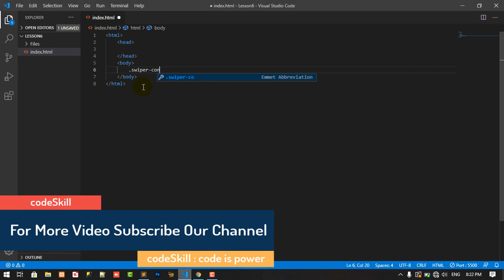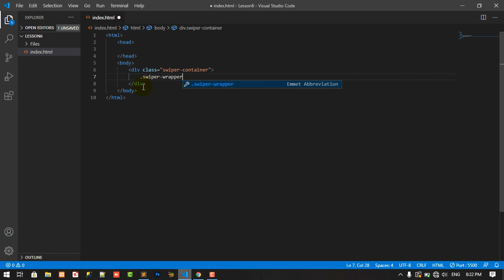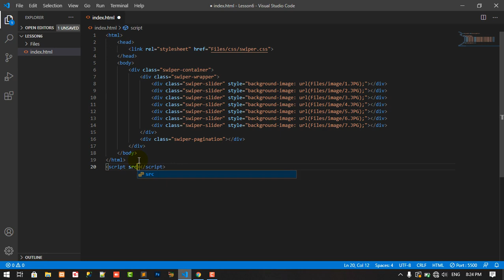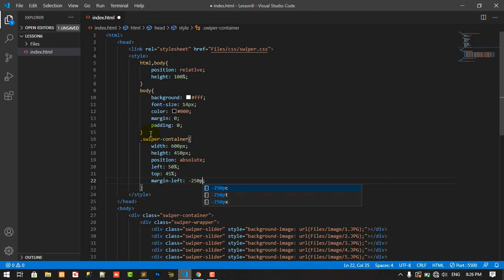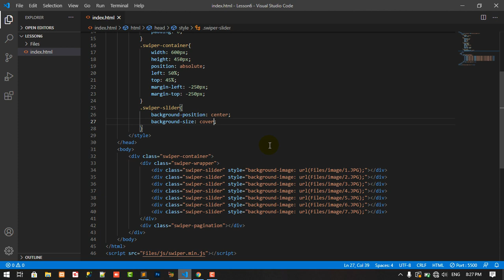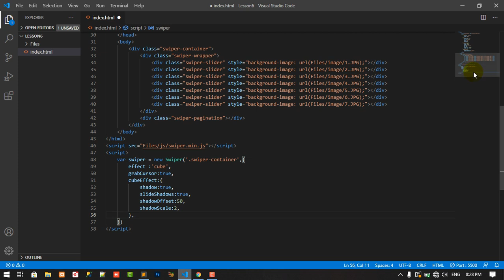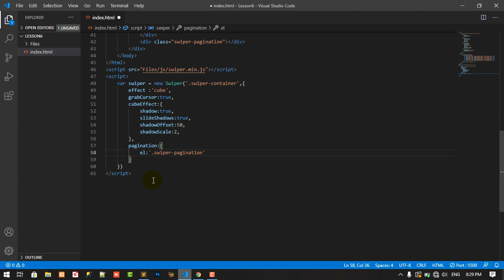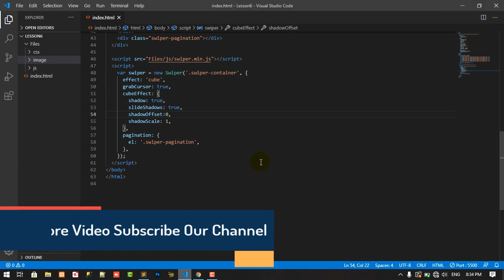Swiper JS Tutorial | Carousel Slider with SwiperJS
In This Video You Lrean how create 3d slider using swiper js slider